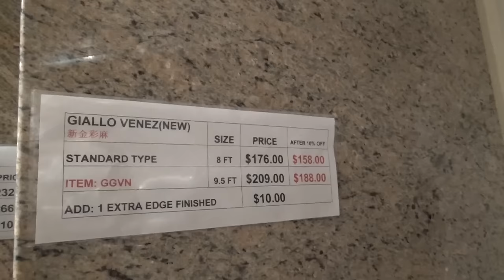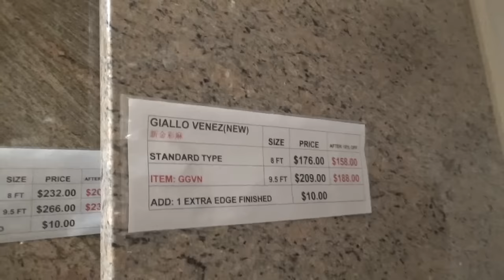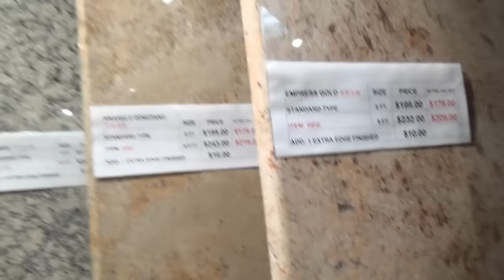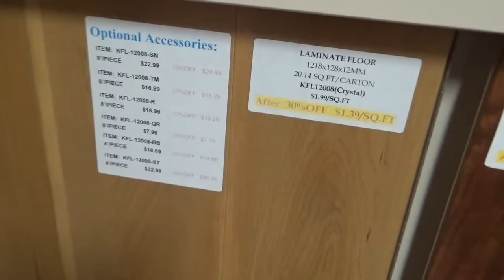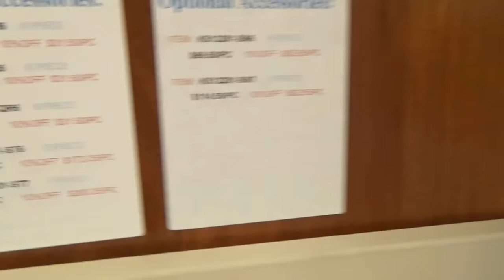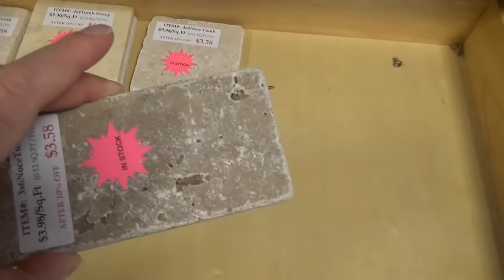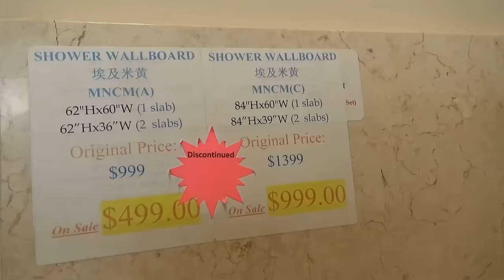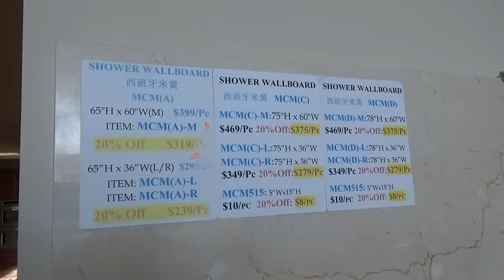США 4425: Кухонные кабинеты, раковины, и всякая мелочевка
Кухонные кабинеты, раковины, и всякая мелочевка
Ссылки на канале SiliconValleyVoice /школа Михаил Портнов: